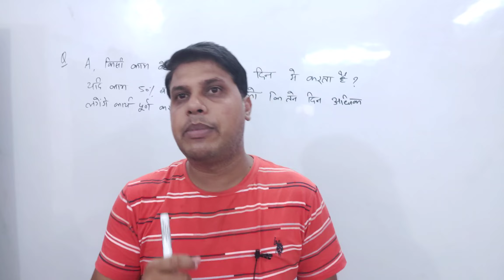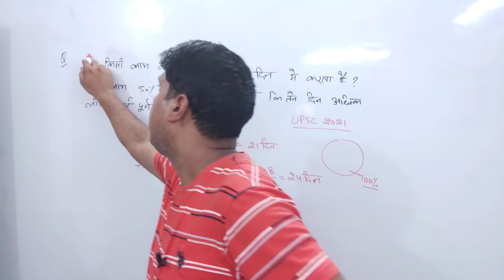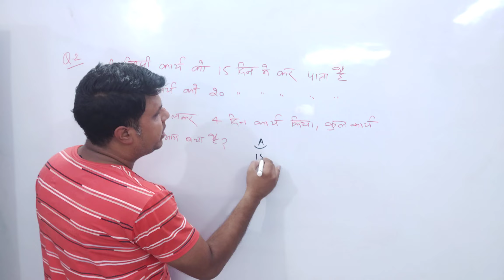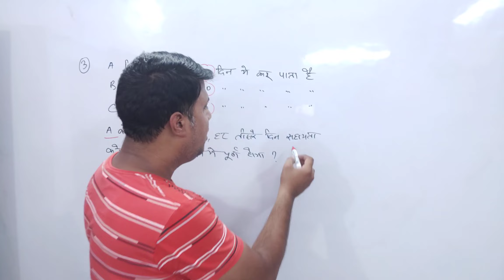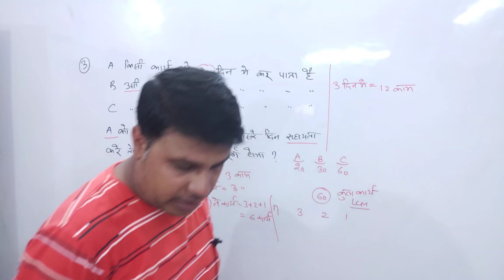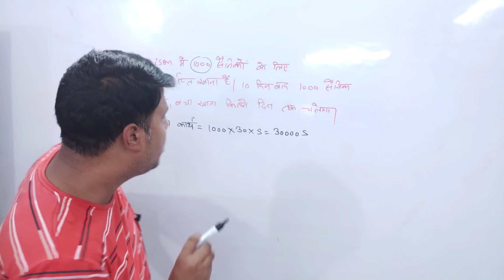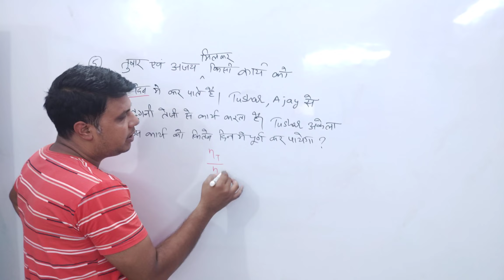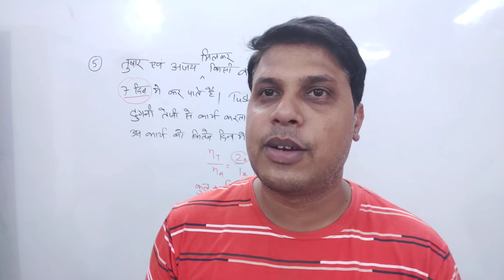समय और कार्य || Lec -04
time and work for upsc csat
time and work upsc csat pyq
is csat compulsory for upsc
when csat started in upsc
csat salary
is csat easy
is csat qualifying in upsc
time and work upsc csat questions
cutoff for upsc csat
how to prepare for csat upsc
upsc csat time and work questions
is calculator allowed in upsc csat
is upsc csat tough
time and work upsc csat previous year questions
time and work csat upsc
upsc time and work questions
upsc time and work
csat time and work questions
csat time and work
time and work questions
time and work questions in hindi
time and work questions pdf for ssc in hindi
railway group d time and work questions in hindi
time and work questions for ssc cgl tier 1
work and time questions with solutions
question time and work
z test questions and answers
z test questions and answers pdf
ssc cgl time and work previous year questions in hindi
time and work ssc previous year questions pdf in hindi